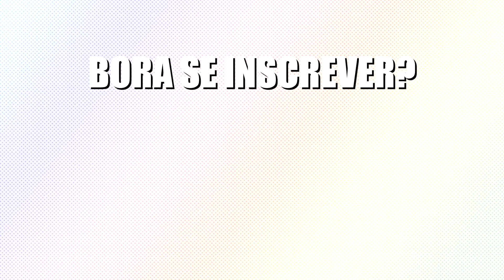CROSSOVERS CRIATIVOS das NOVELAS da GLOBO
Com a participação MARAVILHOSA do nosso querido Beto Falcão em Verão 90, partimos em busca de outros crossovers que aconteceram nas novelas da Globo! Tá pronto pra uma sessão de nostalgia? :)